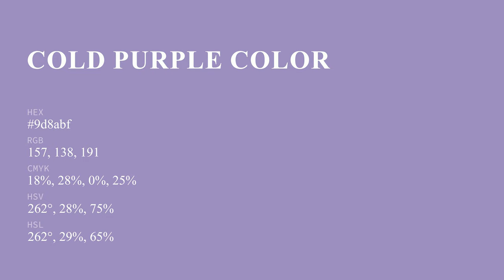Cold Purple color 9d8abf hex color - Violet color - Warm color 9d8abf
What color is Cold Purple ? 9d8abf hex color - Violet color - Warm color 9d8abf

Hex 9d8abf Color Code is also known as Cold Purple color.

Hex 9d8abf Color code in RGB color code model is created after adding 61.57% red color, 54.12% green color and 74.90% blue color.
Hex 9d8abf Color code in CMYK color (process color) code model is generated after subtraction of 17% cyan, 27% magenta, 0% yellow and 25% black.